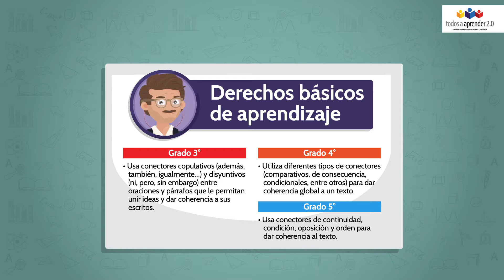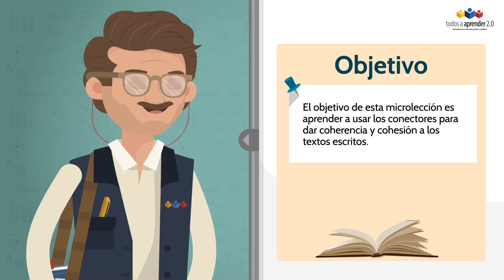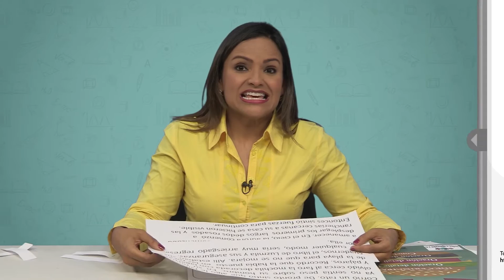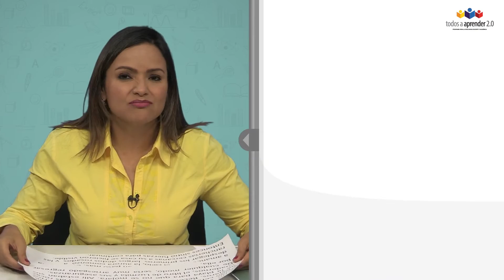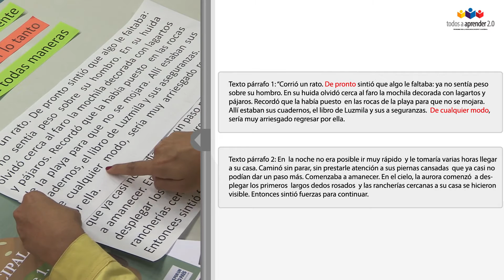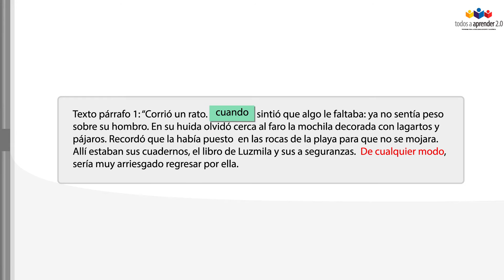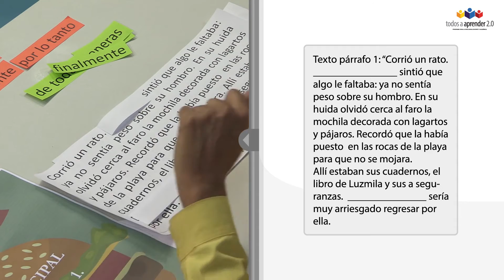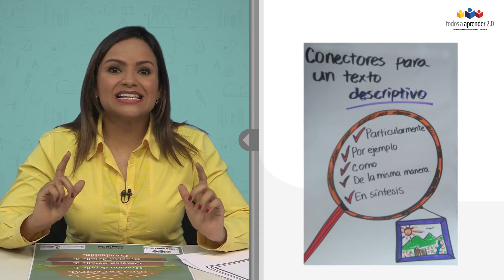A juntar palabras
Esta microlección tiene como objetivo aprender a usar los conectores  para dar coherencia y cohesión a los textos escritos.